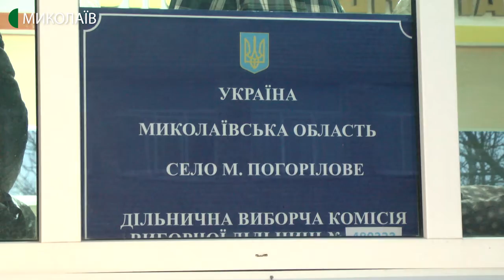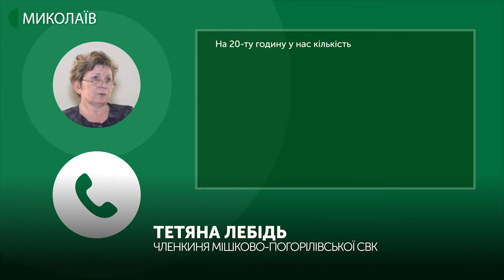У Мішково-Погорілівській сільській громаді відбулись перші місцеві вибори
Станом на 13:00 23 грудня 2019 року триває підрахунок голосів у Мішково-Погорілівській сільській виборчій комісії. Про це телефоном повідомила секретарка комісії Людмила Михайлішина.